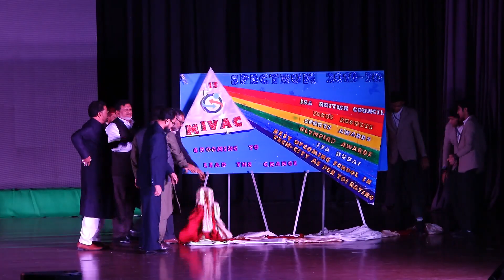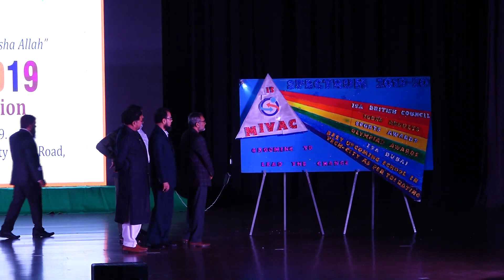Spectrum 2019 - Annual Day Celebration by Insight International School (Part 1)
Annual Day Celebration by Insight International School -Shaikpet in Shilpakala Vedika at Madhapur on December 14, 2019